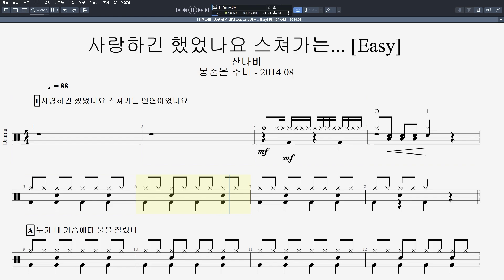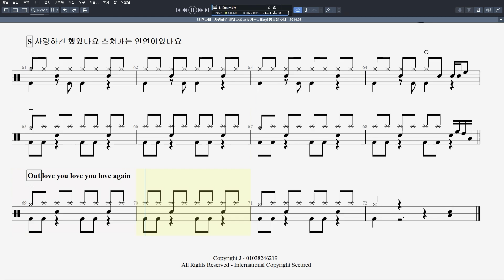88 잔나비 사랑하긴 했었나요 스쳐가는 Easy 봉춤을 추네 2014 08 ㅣ제이엔디드럼악보